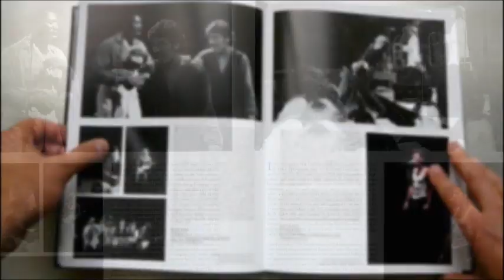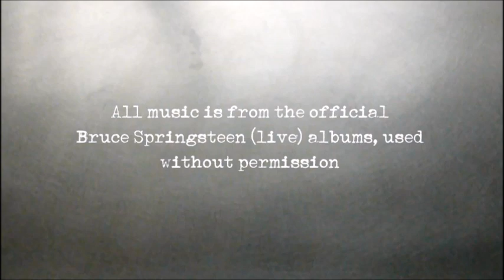Book: Springsteen - For You (by Lawrence Kirsch)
Update 2019:
Did you miss out on owning one of the best-loved Bruce Springsteen books of the last ten years?
For You Original Stories and Photographs by Bruce Springsteen's Legendary Fans is a limited edition book published in 2007. It has been sold out since 2009. It can be occasionally found on eBay and Amazon on auction for $300+. We are thinking of producing an exact reprint of the original book, including all the amazing stories and rarely seen photos. Two hundred and eight pages jam packed with memories and photos from fans in over 30 countries. We are reaching out to the Bruce Springsteen fan community to see if there is a large enough interest to produce a reprint of the book to allow those fans who missed it the first time another chance. We'd like to hear from you whether you've had a chance to buy the original book or not.

Here's my 2015 video.